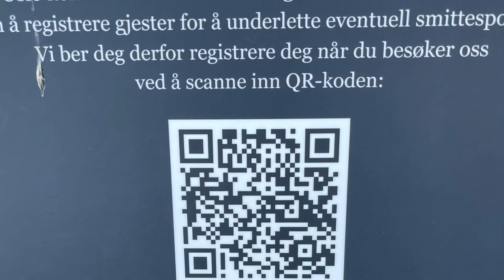Dinner with my daughter and sis Carmen